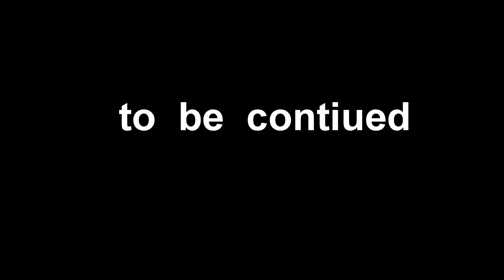BLADE AND SORCERY VR